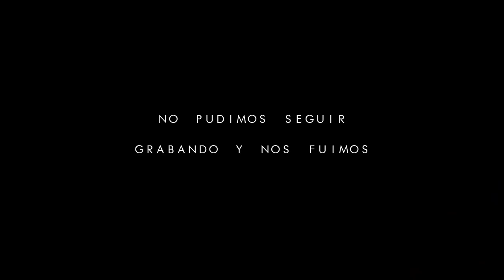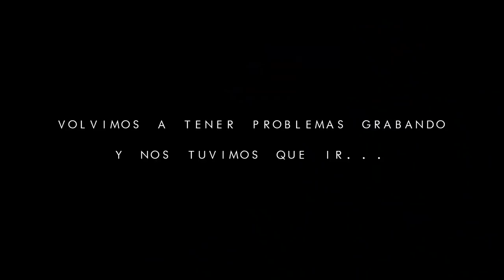DEFINITIVO Dañe las 2 Gopro | Sábalo+Colirubia Pescando ULTRA LIGHT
Bueno familia en mi carácter personal este no es mi mejor VIDEO (POSIBLEMENTE EL PEOR)  me disculpan pero los problemas técnicos me impidieron dar lo mejor no pude concentrarme en la pesca con estas 2 GRANDES PERDIDAS, en realidad no lo puedo creer todavía...  :(

Para donaciones y ayudarnos a seguir creando contenido de forma voluntaria

FOR DONATIONS AND HELP US TO CONTINUE CREATING CONTENT HERE I LEAVE YOU THE

Camara Principal
Camera Action
Rod Major craft ocean casting 7'6
Reel Shimano STRADIC FK 5000
BRAID Major Craft
Rod Major craf 3-20g Light Spiningt
Reel Shimano Ultra 2500HGS